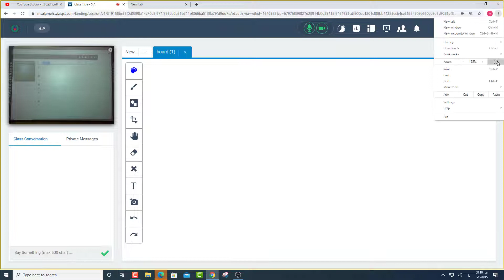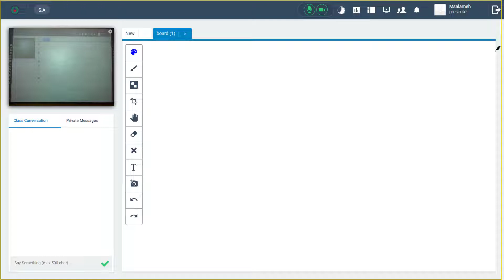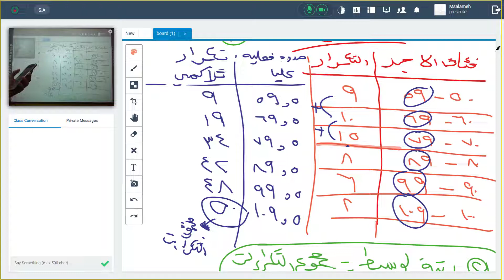الصف الثامن الرياضيات مس نجاح درس الوسيط 30 11 2020